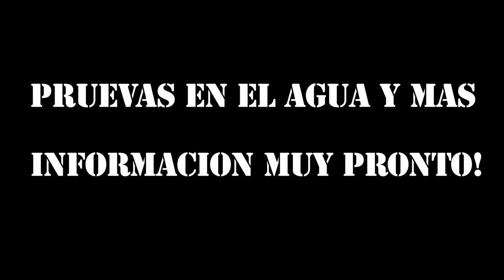SMALLTUNA, KAYAK, SKIFF ECHO A MANO DESDE CERO, (TEASER ) PARTE 1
SENORES ESTE VIDEO ES SOLO PARA ENSENARLE LO QUE BIENE EN UN FUTURO CERCANO, ESPERO LES AYA GUSTADO EL VIDEITO ENSENENSELO A SUS AMIGOS GRACIAS !